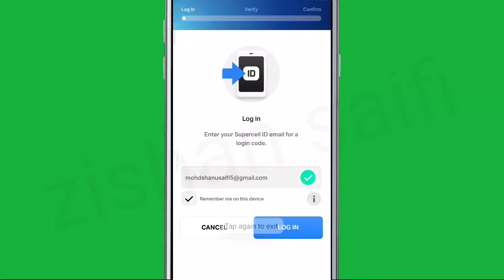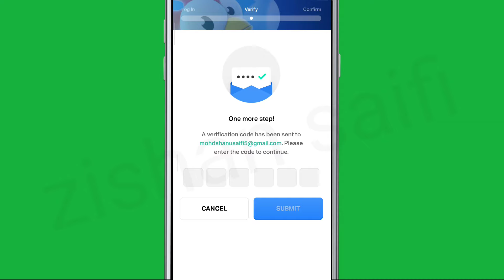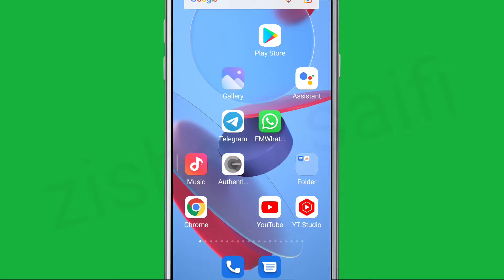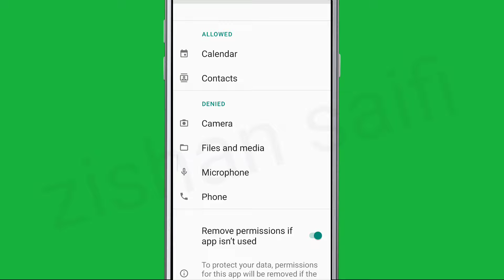Supercell ID Verification code not recieved & Not Coming | Gmail OTP Not sent in Coc & Clash Royale